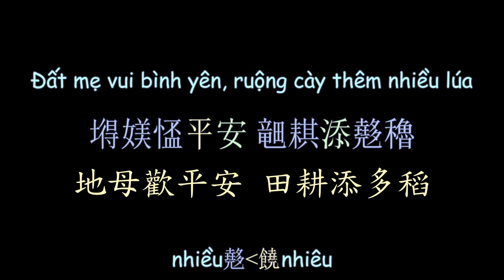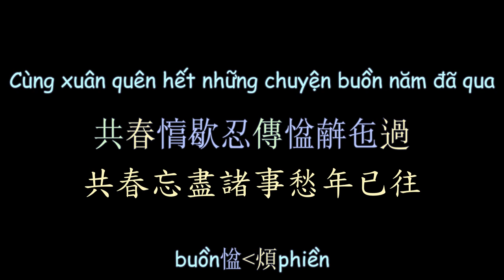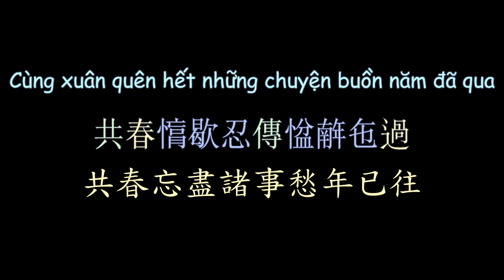越南抒情民歌《春娘心事》漢喃歌詞 喃漢對譯 | Tâm Sự Nàng Xuân - Quỳnh Trang | Chữ Nôm Lyrics 𡨸喃 喃字 漢喃 Vietsub Nomsub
Tâm Sự Nàng Xuân - Quỳnh Trang
Chữ Nôm Hán Nôm Lyrics
Vietsub Nomsub

Viet Subber:Kohiangmi
Han-Nom Script Converter:Kohiangmi
Nom-Han Trans:Kohiangmi

漢喃轉寫：Kohiangmi
喃漢對譯：Kohiangmi
歌詞製作：Kohiangmi